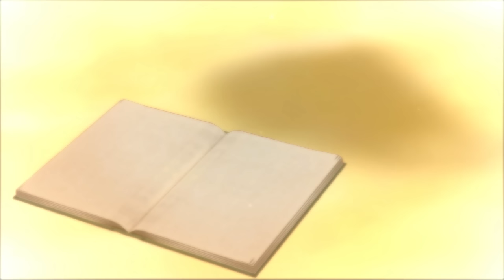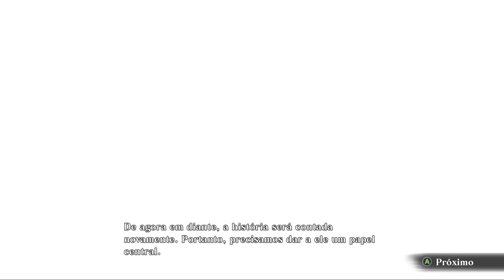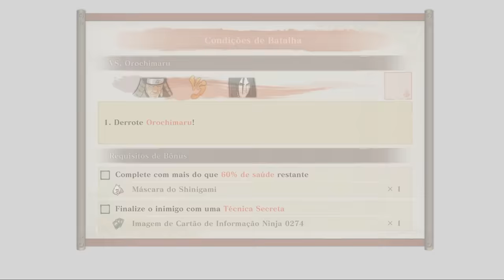NARUTO STORM CONNECTIONS MODO HISTORIA PART 1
No vídeo de hoje iremos iniciar o modo historia do jogo Naruto Storm Connections!